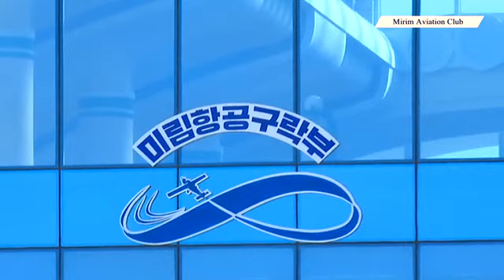Mirim Aviation Club: Ordinary pilot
Ordinary people will be able to drive a plane in Mirim Aviation Club.